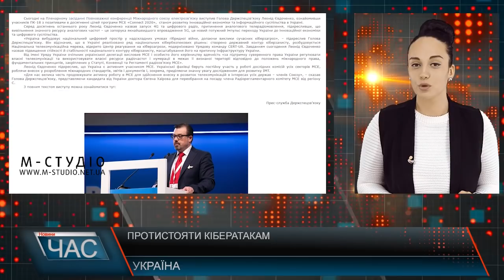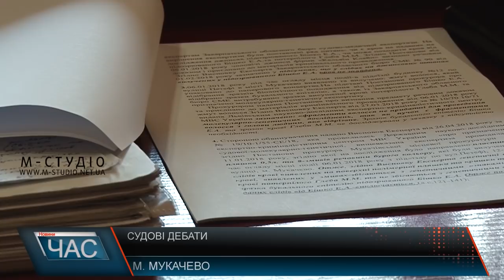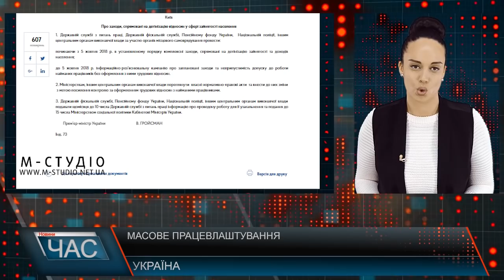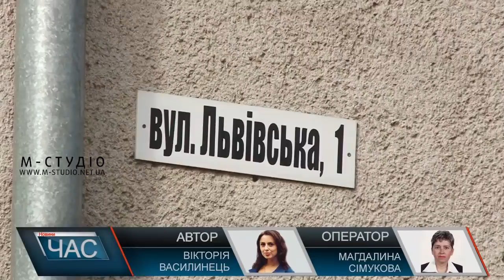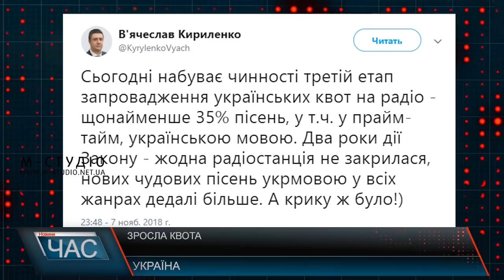Програма “ЧАС”. Hовини Закарпаття за 8 листопада 2018 року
Вбивство Михайла Глеби. Судовий розгляд
Дочекалися: ремонт вулиці
Відпрацювали: планові навчання рятувальників
Юні правоохоронці. Шкільний патруль